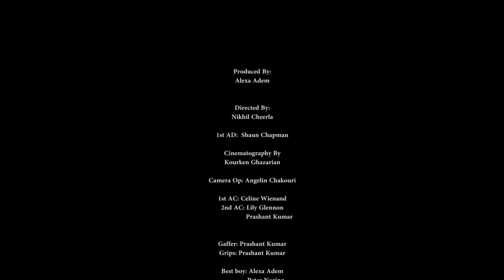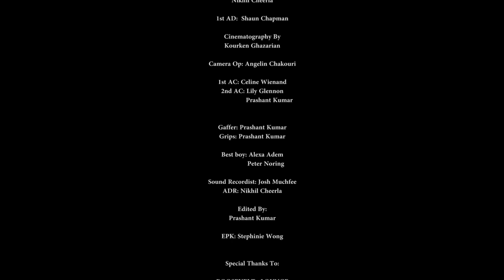Man Of Love - Short film